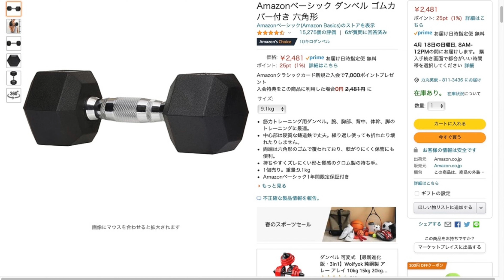初めてのダンベル選び ♯４５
平日は福岡県宗像市、休日は佐賀県唐津市にいるリキマルです。
ガジェットの長期使用レビューが主になるかと思います。